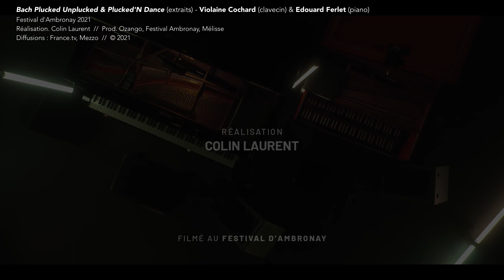Bach Plucked-Unplucked & Plucked’n Dance (extraits) - E. Ferlet & V. Cochard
Festival d’Ambronay 2021
Edouard Ferlet (piano), Violaine Cochard (clavecin)
Diffusions : france.tv, Mezzo // 2021

Production : Ozango, Festival Ambronay, Mélisse